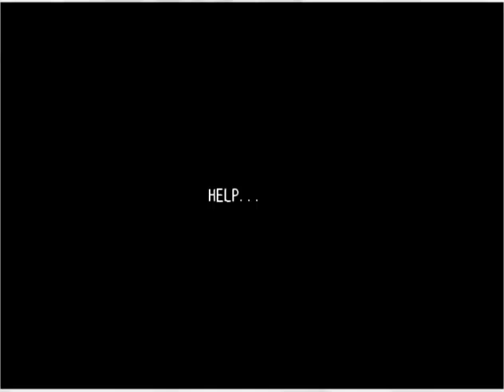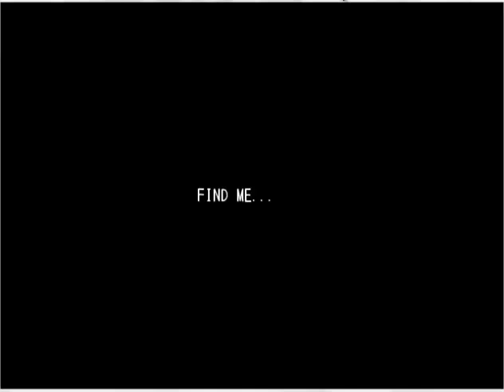Misao (Aki-Female) - 01. Misao's Brain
Include :
- Story
- Subjective Review
- Download Links